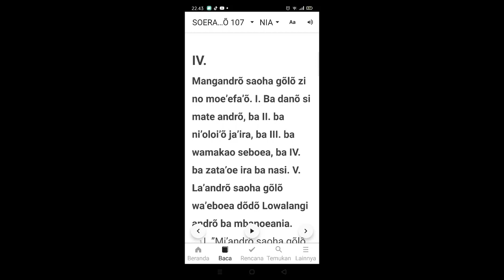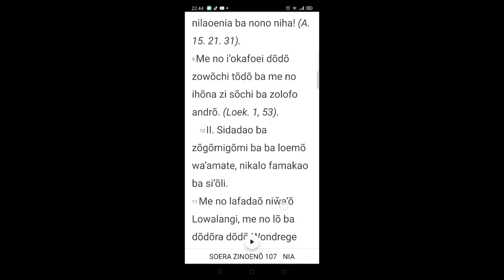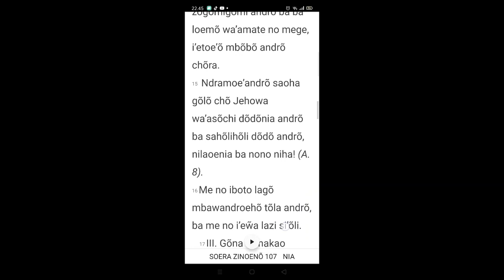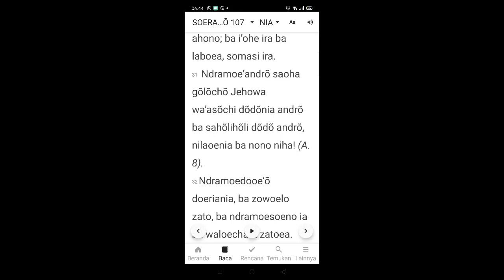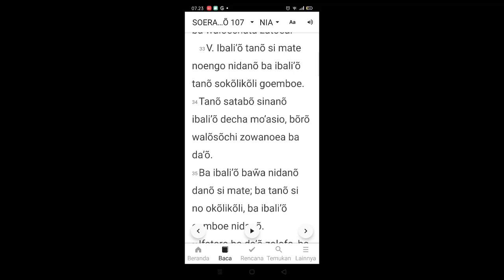Sura Ni'Amoni'o - Sura Zinuno f. 107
Sura Zinuno faza 107

sura zinuno, sura ni'amoni'o, denninger, ono niha, li niha, bahasa nias, bnkp, onkp, gnkp, turia somuso dodo